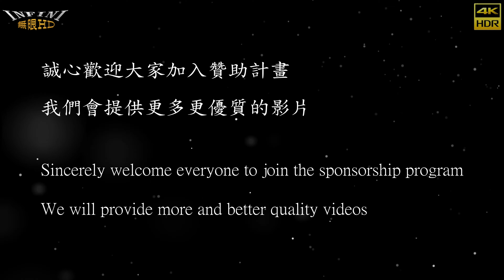【無限HD】大崎雷娜6 (4K 60p)@屏東萬金玄羅堂北極玄天上帝【2022 全球百大舞團 The 100 Dancers】